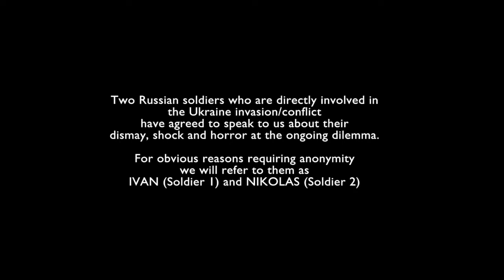GENOTSID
GENOTSID (Genocide)
At the time of making this short film in March 2022 during direct involvement in the horrific war that their country Russia is undertaking against Ukraine, two Russian military personnel soldiers 'Ivan' and 'Nikolas' are shocked and appalled by the orders of their supposed leader President Putin to wreak havoc, death and destruction on innocent civilians and neutral buildings such as residential homes. hospitals and schools. They speak of their deep concerns. (Portrayed by actors in this fictionalised exchange but based upon credible evidence).
Cast: Noel Franson  Andrew Martin
Concept/Script/Edit/Direction: Thom McKeown